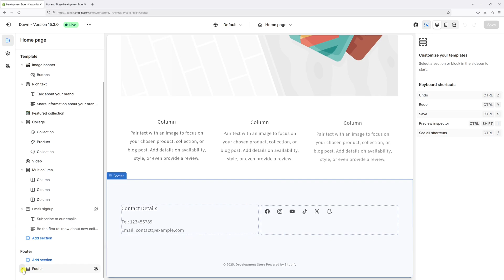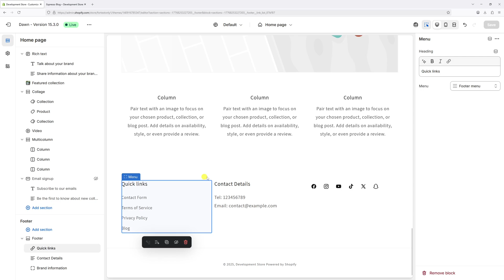Shopify Dawn Theme: How to Add a Footer Menu Block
In this tutorial, I'll show you how to add a footer menu block to your Shopify Dawn theme. If you’ve noticed that the footer section of your site is missing the footer navigation menu, likely, that it’s simply not enabled or configured.